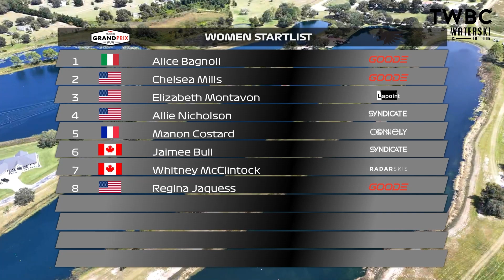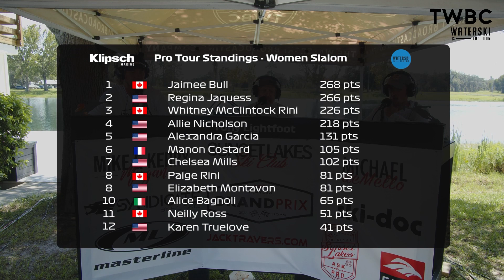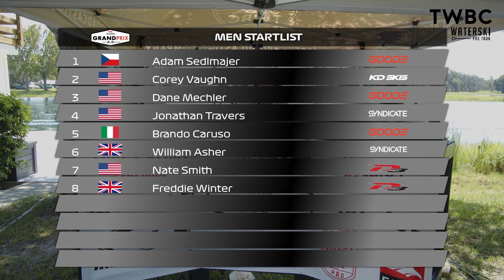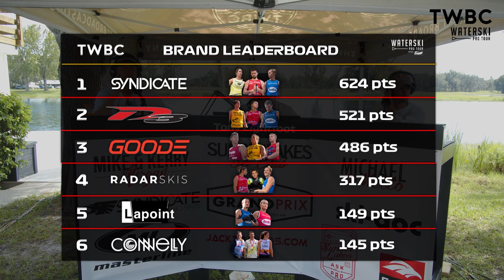2023 Travers Grand Prix: Final Highlights - Waterski Pro Tour Stop 14 (FINAL STOP)